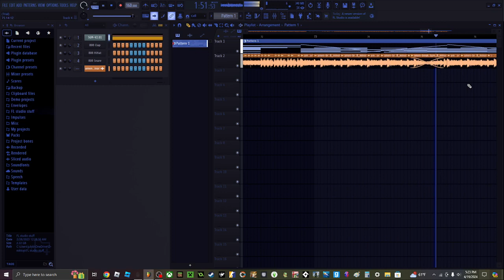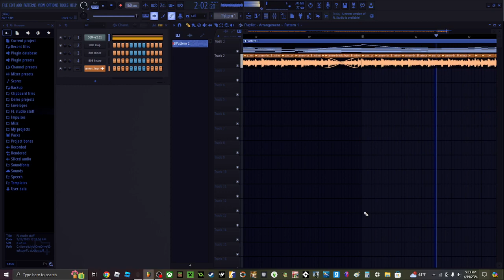Hear! The Siren Call Of The Dead remix